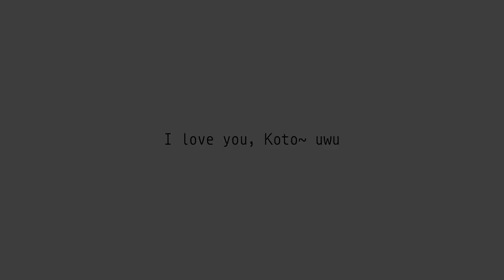TELEPATHICALLY LINKED | Original Song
Just a cuddly little instrumental track I made about having a spiritual connection with someone uwu.

~💚CREDITS💚~
➢Music Production - Rosie Sapphire
➢Mixing & Mastering - Rosie Sapphire
➢Visuals / Video Production - Rosie Sapphire
➢Character Artwork - Corpse Syndrome

~💚PARTNER LINKS💚~
➢Corpse Syndrome: